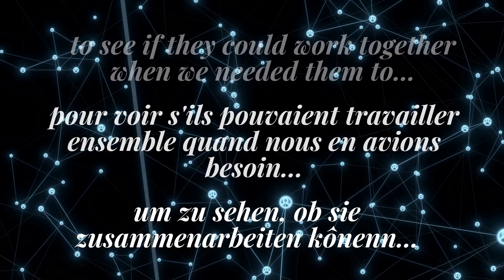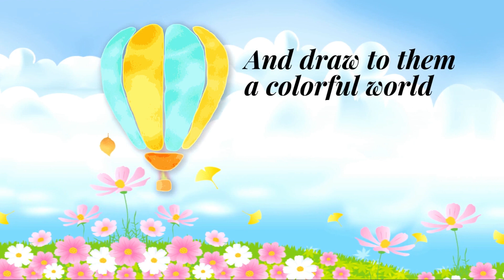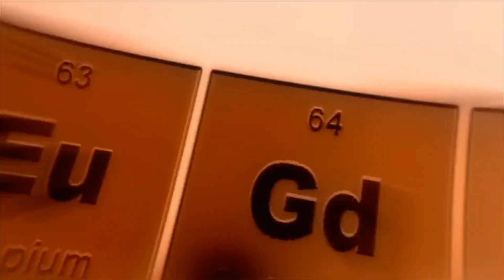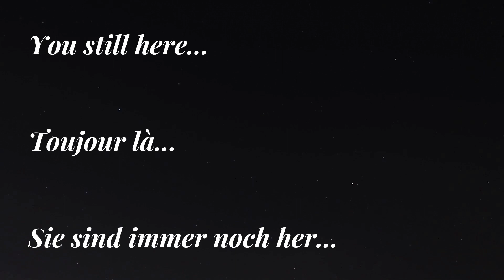The idea is to level up the next generation's education.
L'idée est de réunir des specialistes de differents domaines.
   Des personnes que l'amour de leurs enfants anime.
   Des gens prêt à partager leurs experiences, leur savoir fair et leurs bonnes idées avec les autres.
   Des hommes conscients prêt à donner de leurs temps pour transmettre et vulgariser leurs connaissances et leurs bonnes maniéres aux générations futures.
   Tous les domaines, du ludique au culturel, de l'éducatif au créatif, l'important c'est de communiquer l'amour des créations et du créateur.

The idea is to bring together specialists from different fields.
   People who are animated by the love of their children.
   People ready to share their experiences, their knowledge and their good ideas with others.
   Conscious men ready to give of their time to transmit and popularize their knowledge and good manners to future generations.
   All areas, from playful to cultural, from educational to creative, the important thing is to communicate the love of creations and the creator.